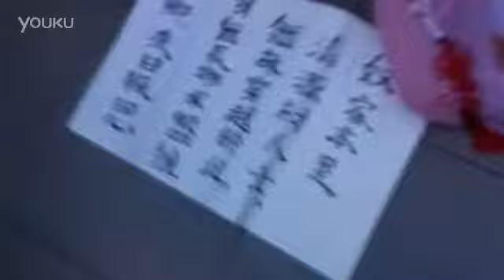上海地铁惊现超越女